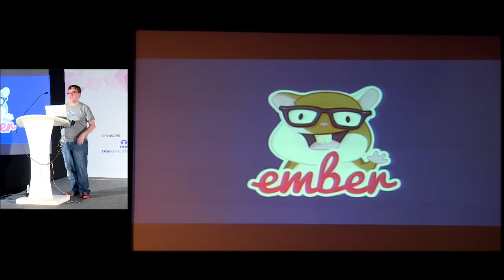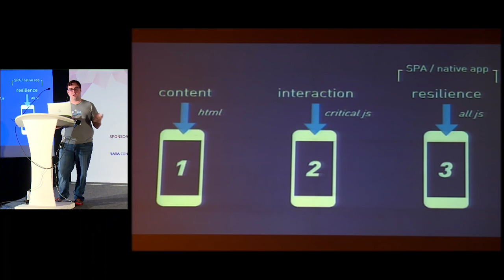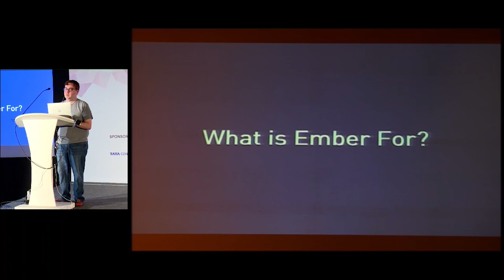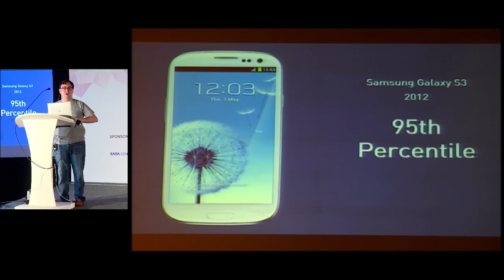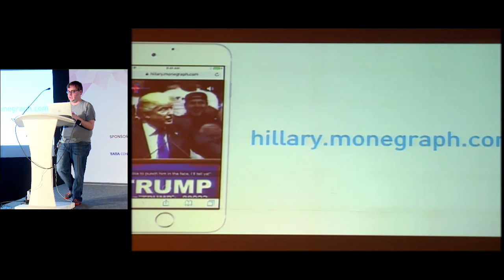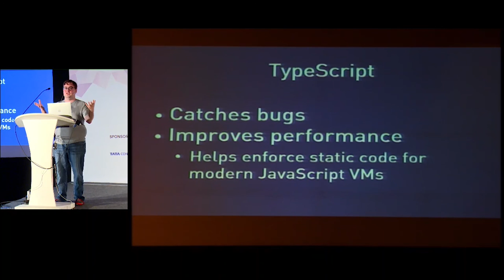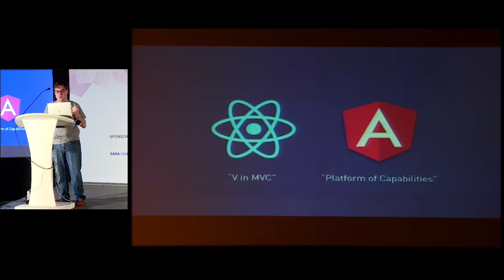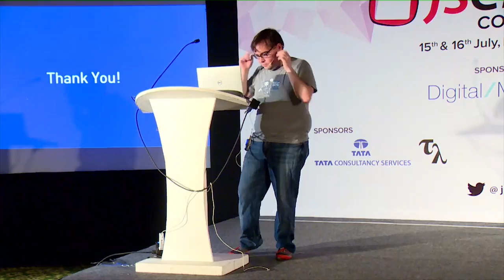Yehuda Katz | Ambitious Web Applications